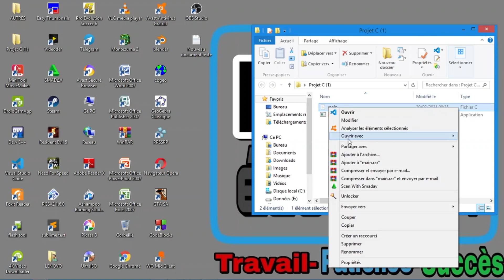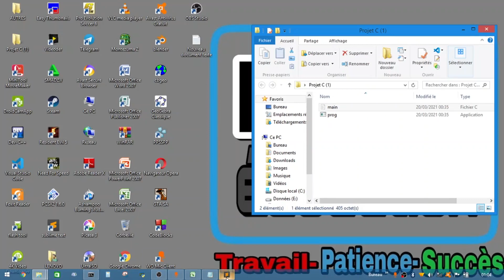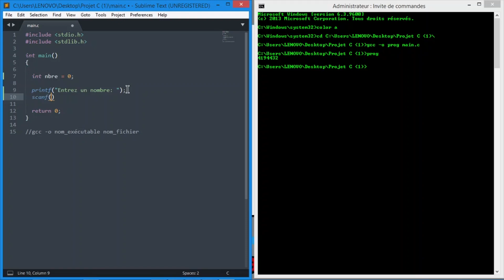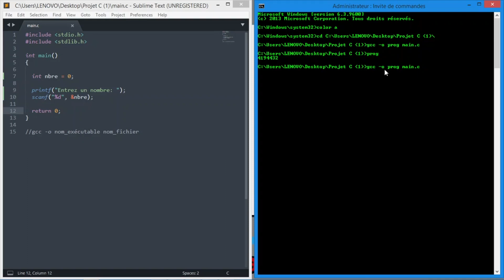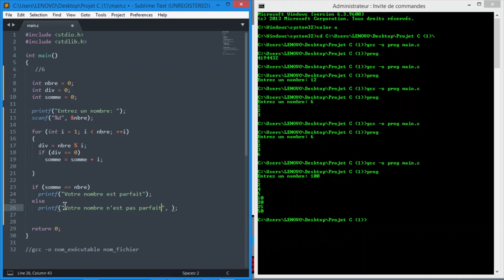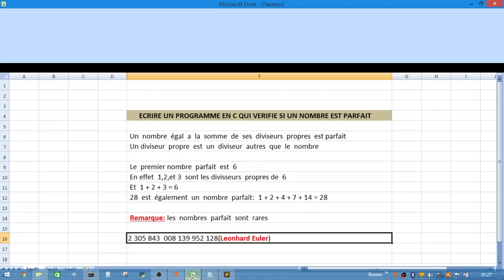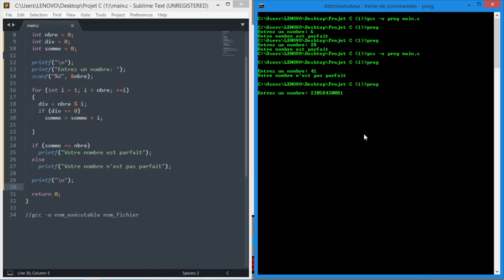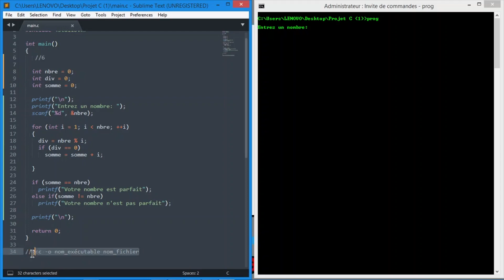Langage C #1 Ecrire Un Programme Qui Vérifie Si Un Nombre Est Parfait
Salut a toi ont commence avec notre première séance d'exercice sur la programmation en C, bon cours a toi.